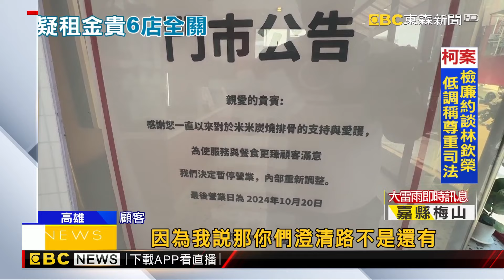餐飲集團6間店全關常客覺得怪 鄰居：租金太貴@newsebc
高雄一家餐飲集團，在兩年前一心路上同一地點連開三家店，賣便當、小火鍋和飲料，隔年又在澄清路，再開3家店，便當店的生意好，用餐時間都可以賣出數百個便當，不過現在六家店宣布下個月20號前要全部暫停營業，顧客驚訝，附近居民說應該是房租問題，員工低調，透露將找工作。